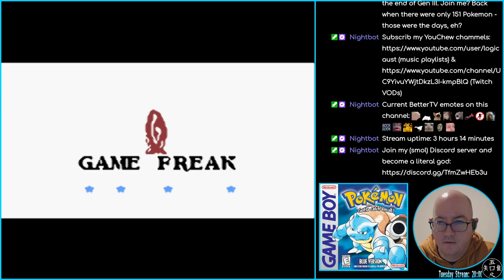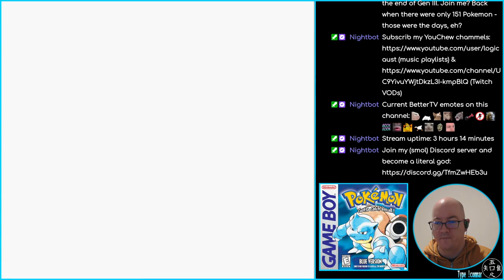Pokémon Blue - 10